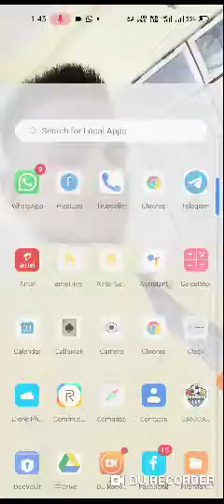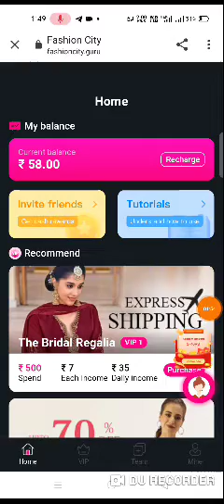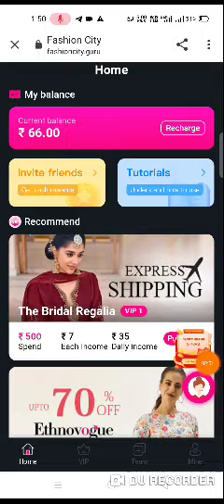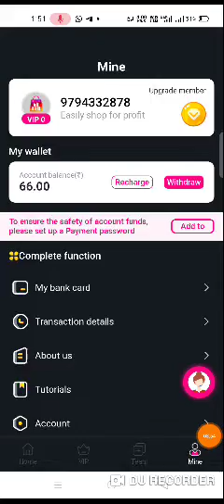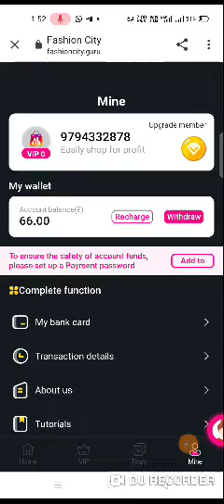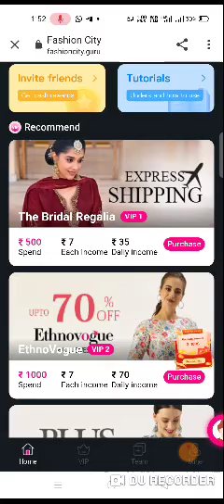Fashion City App full details| fashion City App fake or real|fashion City App se paisa Kaise kamaye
VIDEO COVERS :
1. Earn ₹1000 daily Paytm cash playing games
2. Easy way to earn money online in 2021 games
3. How to make  money online 2021 best earning app for android 2021
4. Best earning app 2021
5. Best Paytm cash earning app
6. Paytm cash kaise kamaye
7. Earn Paytm cash
8. Play game and Paytm cash money online
9. Games khel kar paisa kaise kamaye
10. New power bank earning application without investment
11. New money earning plan launch today
12. New best order grabbing website launch today
13. New best task application website launch today
14. Make money online using power bank application
15. Paisa se paisa kaise kamaye